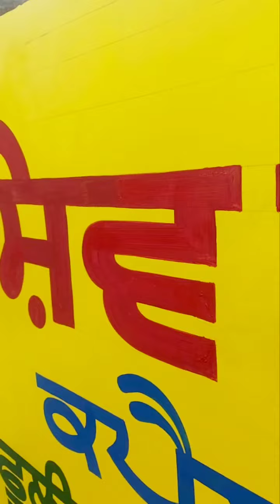21 May 2024